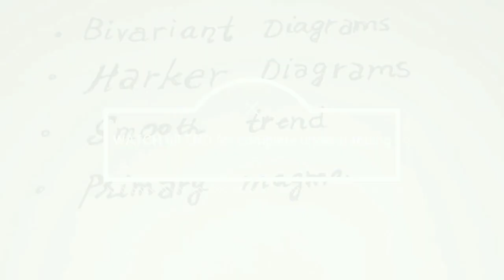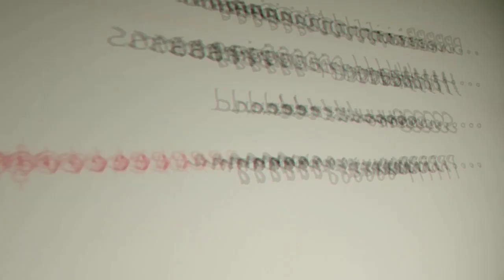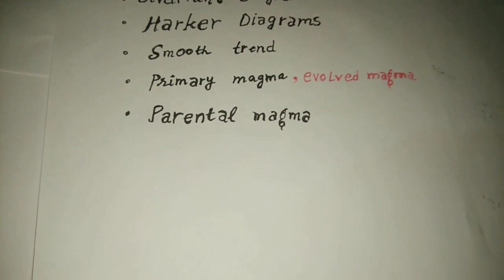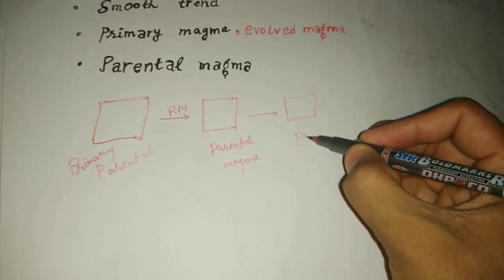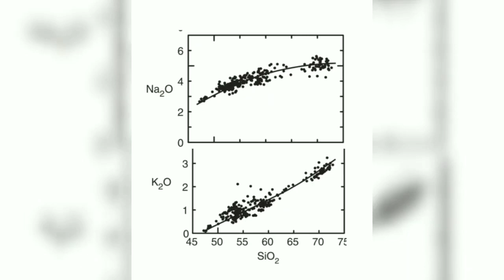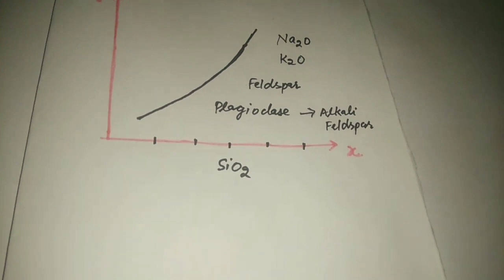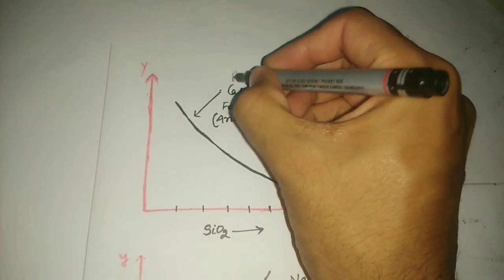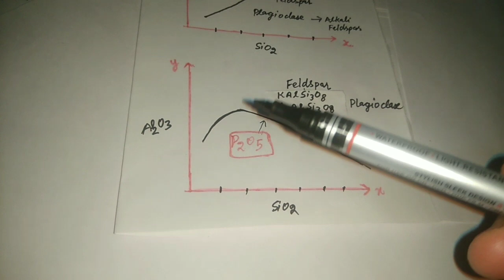HARKER DIAGRAM आसान भाषा में। Geology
Panjab university

@GeologyHub  @National Geographic  @Geo News  @Nat Geo WILD  @Geography Now
@Dr. Harel Thomas Petrology
@iitjam@Planet Earth INDIA  @Planet Earth
‎@Prehistoric Paleontology
‎@Field Gemology by Vincent Pardieu